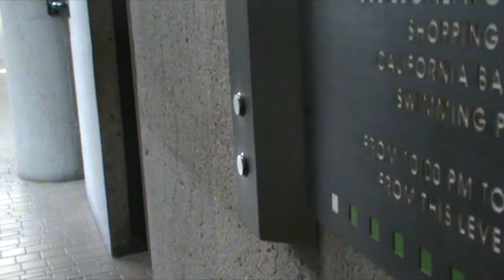Photo Ops - Stand In the Shadows (Official Video)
From the upcoming album 'Burns Bright', out April 28 on paul is dead records. Preorder the limited edition vinyl and digital versions

Directed by Bliss Braoudakis
Edited by Chris Graham

The autumn blaze maple tree, famous as music in Nashville, is a fast grower. Imagine its teeming majesty of red leaves from above one house in the city’s Inglewood neighborhood. You see it ensconced like a controlled flame by rolling hills and winding roads. A familiar pattern lulls you from days into nights in this dreamy park town. You never realized from the ground, under the shade of that tree, how all these beautiful designs in any city keep you sane.

The sweeping vantage points of Photo Ops’ Burns Bright belong first to the quiet of Nashville’s first modern suburb after World War II. Terry Price lived there while perfecting the melodic soft-rock modes that pleased audiences on tour with Camera Obscura and Fences. Price took this way of seeing to a new home in Los Angeles. Long drives through dimensional vistas ended in his room in Los Feliz where he recorded Burns Bright. When Etta James, Molly Drake, and The Byrds are all touchpoints of sound and silence, what emerges is a gentle homage to the commonalities of lasting influence in pop music, a kind of time-bending presentiment — the moment of tracking in a studio when everyone senses it’s a moment that will be remembered. Reaching through the layer of industry noise in both hallmark cities as we know them from a distance — is this a hit? — Price treasures the visceral experience of making and recognizing music.

The most devout of craftspeople, Price is on a quest toward the merciful essence of recognition when he writes songs; each line discovers a pure element of comfort, calling back to the land and to his musician mother’s love of transcendent melodies. Burns Bright reminds us how those forces are one and the same.

Price’s heroes in music are more than inspirations. To him, they offer examples of how to keep breathing in a culture that discourages total presence. It’s true that moving an open heart through the world comes with constant risk. Looking out at the expanse we all share — really seeing that world — is the practice of Burns Bright, and the special ability that makes Price a songwriter to cherish.